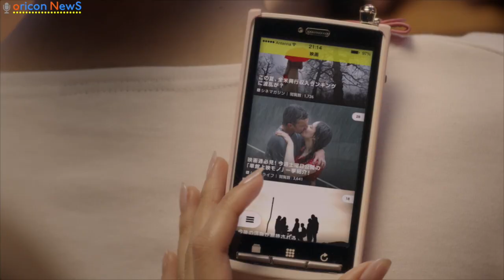ローラ「指図されたいオンナ」になる キュレーションマガジン『Antenna（アンテナ）』CM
モデルでタレントのローラが、21日より放送されるキュレーションマガジン『Antenna（アンテナ）』のCMに出演し、OL役を演じている。